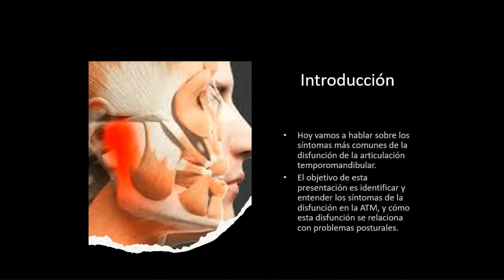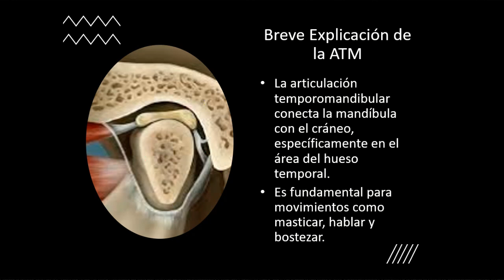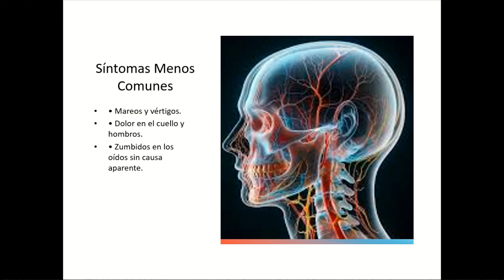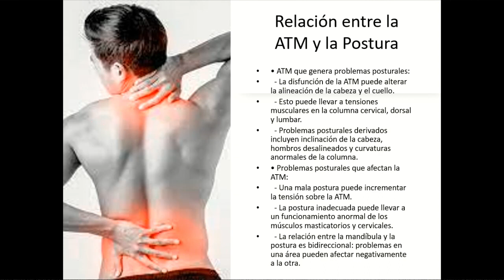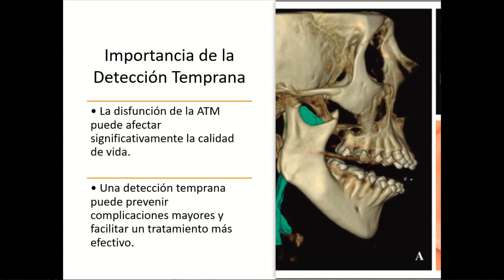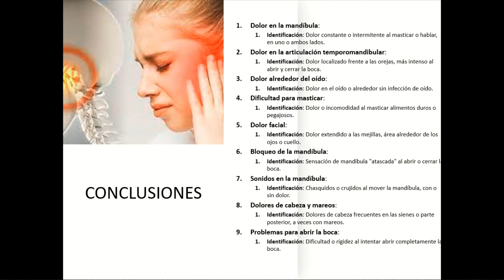SINTOMATOLOGIA DE LA A.T.M.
Hola a todos! Bienvenidos a nuestro podcast, donde hablamos de salud, bienestar y cómo mejorar nuestra calidad de vida. Hoy vamos a hablar sobre un tema muy importante y que afecta a muchas personas: los trastornos de la articulación temporomandibular, o ATM